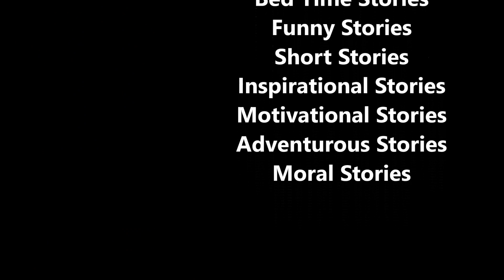கைத்தொழில் | Bed Time Stories for kids | Tamil Fairy Tales | Moral Stories | Story Time Tamil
About: Story Time Tamil is a You Tube Channel with its focus to pass on the art of storytelling to the next generation kids.